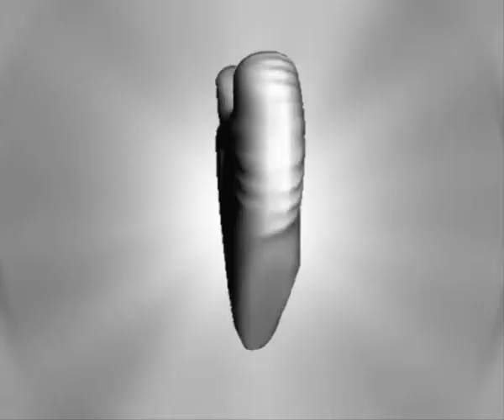Logogram Of LOVE II